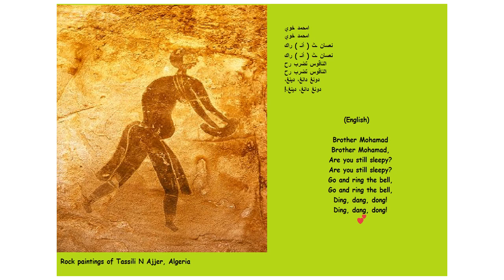Audio english story -A song from Algeria